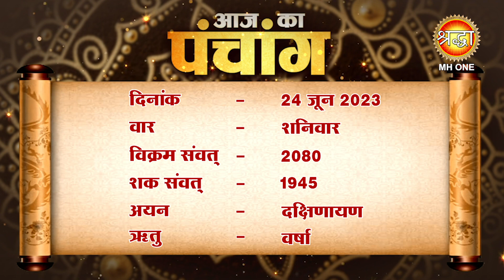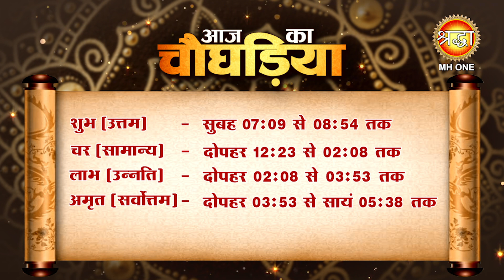Aaj Ka Panchang | 24 जून 2023 | जानें आज के शुभ मुहूर्त और राहुकाल का समय | आषाढ़ शुक्ल पक्ष